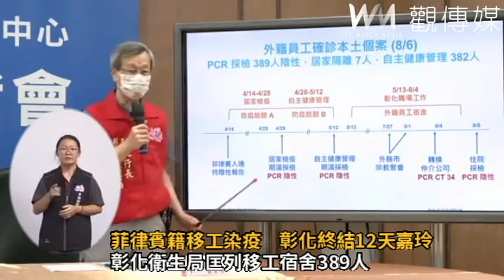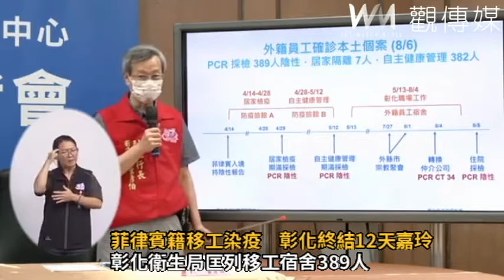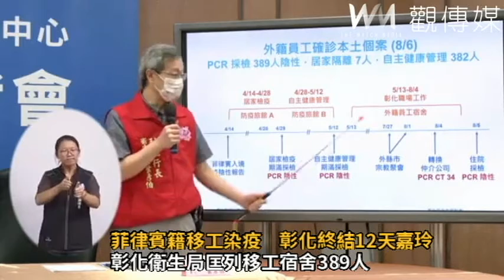菲律賓籍移工染疫 彰化終結12天嘉玲 新增女移工確診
▲彰化縣長王惠美在防疫記者會上說，今天新增1例，累計270人，這1例感染源待查，疫調尚在進行中。（圖／記者陳雅芳攝，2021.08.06.）